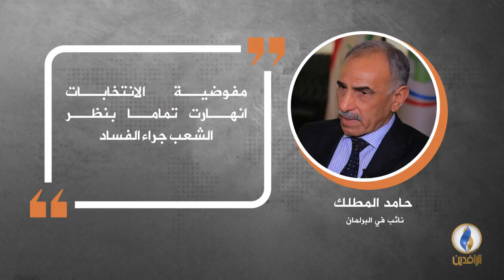في دقيقة .. أبرز التصريحات الصحفية ليوم الثلاثاء